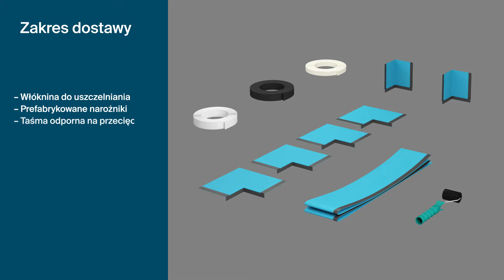Bette | System uszczelniający Pro